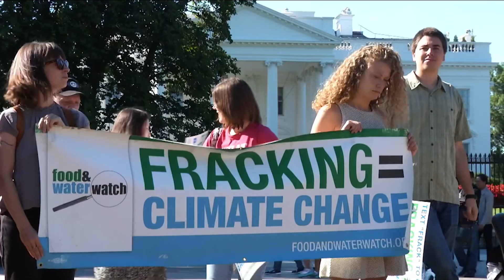¿Qué decidirá la Corte Suprema sobre el Quédate en México?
🇺🇸 Bajo una agenda conservadora, la Corte Suprema podría tomar una decisión en contra de los derechos de los migrantes.